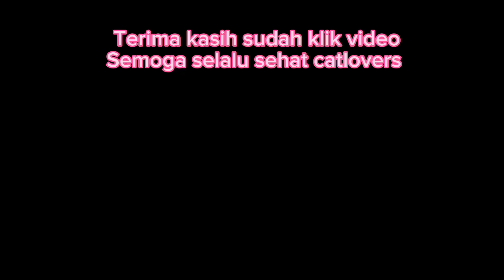Anak kucing sahabat bobo#catlover